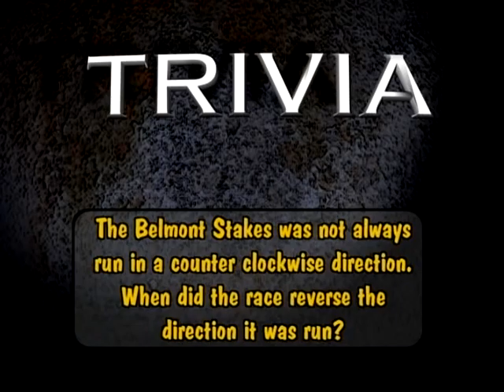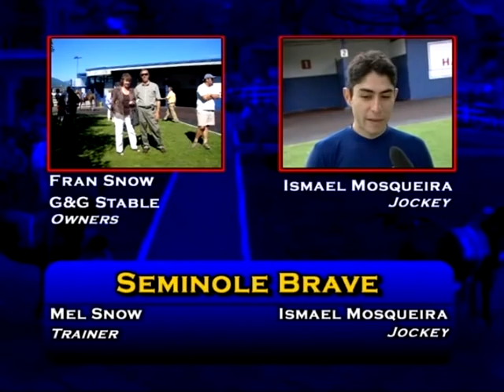Hastings jockeys rides for Special Olympics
Summer Bird wins 2009 Belmont and Bank Emblem takes 2009  Johnny Longden